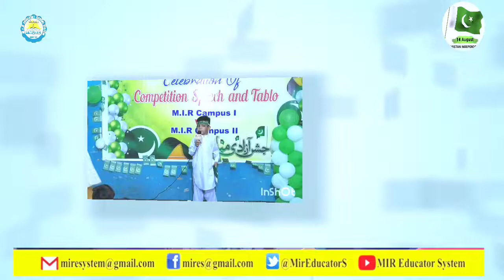Speech Hammad Rafique Class KG.I, M.I.R Educator School System, Bilal Colony Karachi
"MIR Educator System" channel is an Educational, Sports, Knowledge, Vlog Channel, where you watch good and best videos of MIR Educator System, as you can watch in our videos. Ismail to make videos for you.